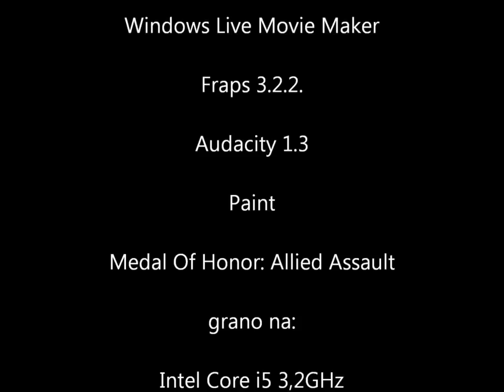Przejdźmy Razem! Medal Of Honor: Allied Assault odc.07 Lighting the torch - lighthouse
Załatwimy ludzi w latarni :P